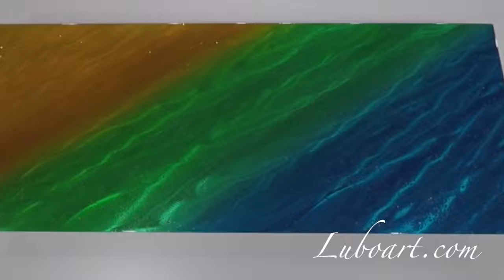Metal art painting Original 3D wall decor by: Lubo Naydenov